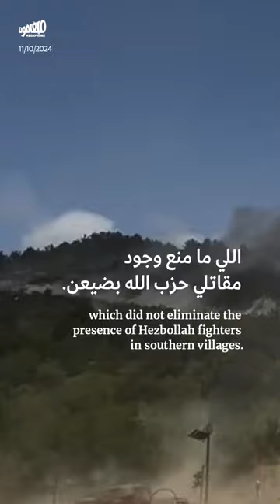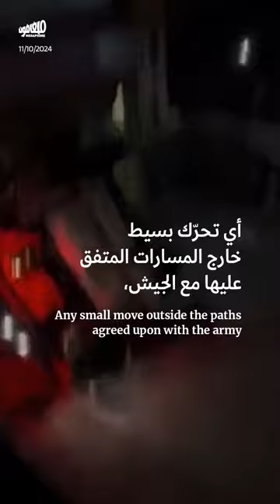ضرب اليونيفيل في الجنوب: الـ1701 لم يعد يُرضي إسرائيل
ماذا تريد إسرائيل من استهداف قوّات اليونيفيل في جنوب_لبنان؟